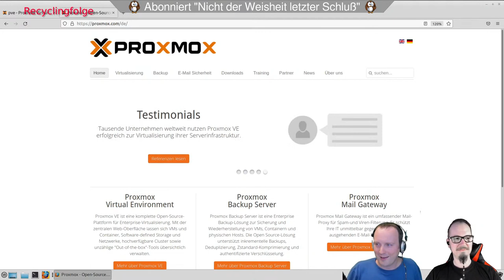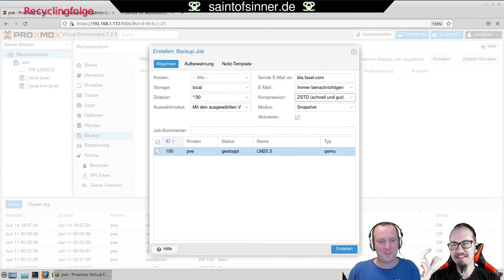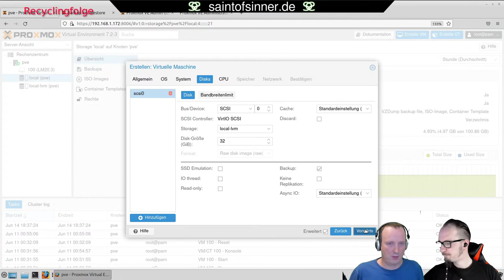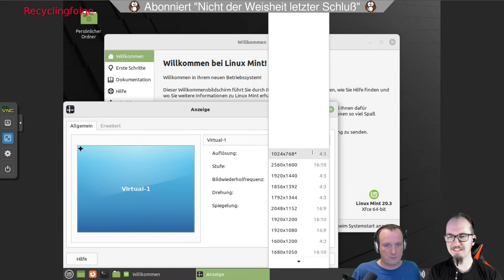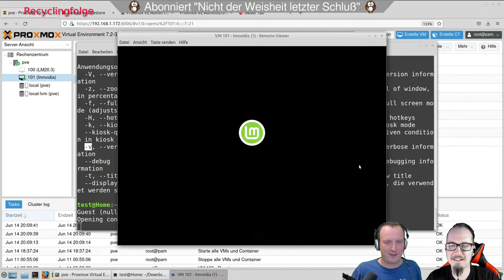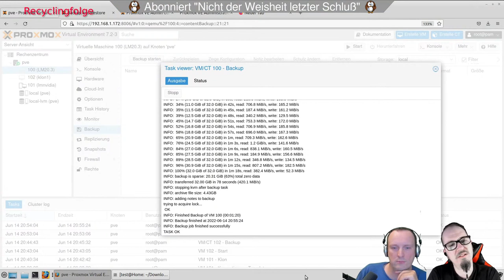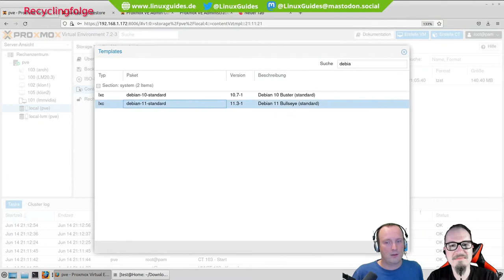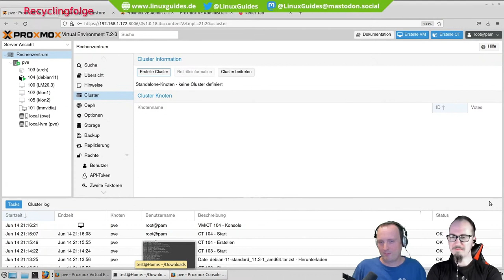Proxmox VE 7.2 angeschaut und ausprobiert mit Micha und Hauke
Da die letzten Wochen wieder einmal sehr arbeitsintensiv waren, gibt es dieses Mal einen Mittschnitt der "Jean und Hauke Show" vom 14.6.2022, in dem Micha und ich uns die Servervirtualisierungslösung Proxmox VE 7.2 anschauen.
Dabei geht es um die Proxmox-Oberfläche, Grundsätzliches (KVM-Virtualisierung VS LXC-Container) und Spezielles (Zuschauerfragen).

-= Mehr von Micha aka. SaintofSinner =-